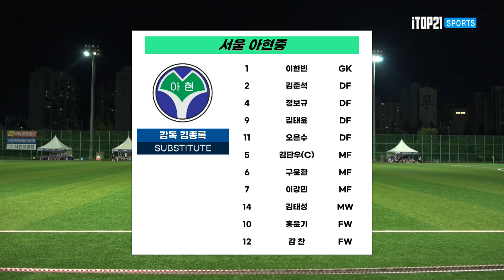H/L ㅣ 2023 오룡기ㅣ경기염기훈주니어축구센터U15 vs 서울아현중ㅣU-15 4강 2경기ㅣ천안축구센터 인조3구장ㅣ2023 오룡기 전국 중등축구대회ㅣ23.08.06